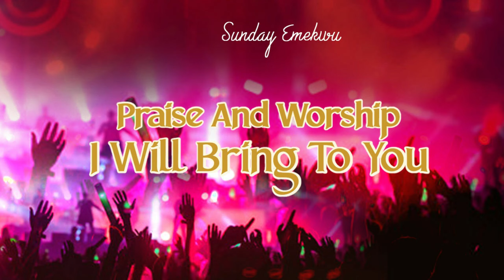Sunday Emekwu - Praise And Worship I Will Bring To You - Nigerian Gospel Song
A Nigerian Gospel Song By Sunday Emekwu